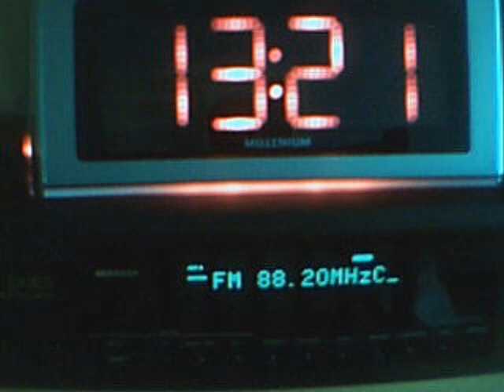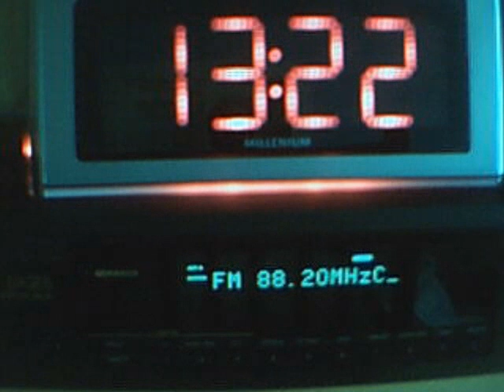88.2 MHz - Greek Vs Arab at low level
any idea for theese stations?